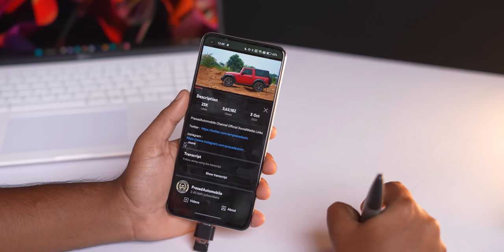We Tested 5 Unique Mouse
Vertical Mouse

Pen Mouse

Iron Man Mouse

Iron Man Mouse -2

Car Mouse

Vertical Mouse 6 Buttons